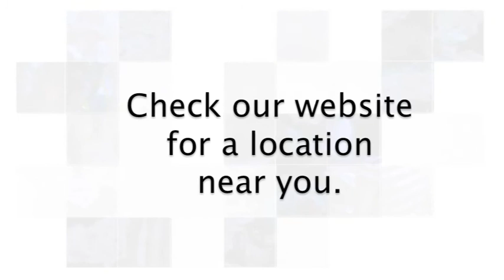Skin cancer - What is Bowens disease? - Peninsula Skin Cancer Centre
Peninsula Skin Cancer Centre's Dr Sally Shaw explains "What is Bowen's disease", also known as squamous cell carcinoma insitu.